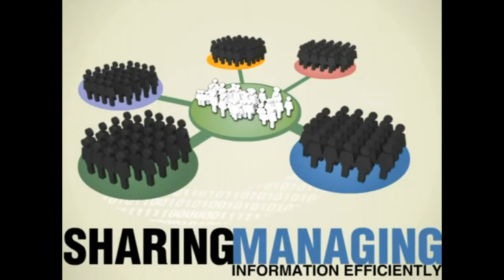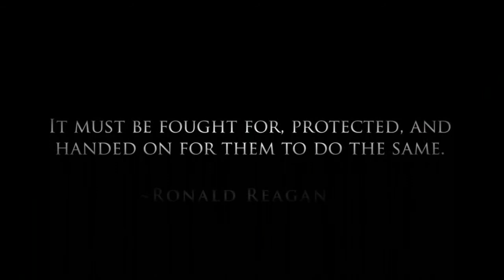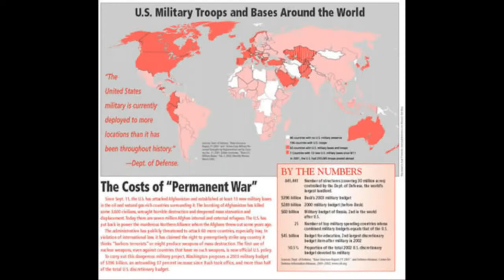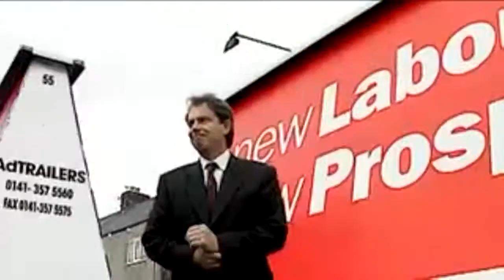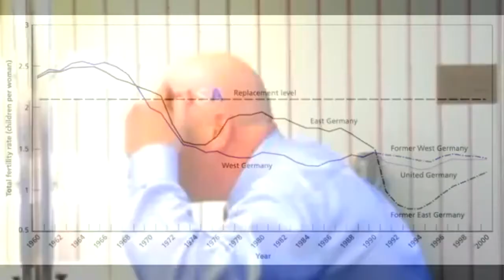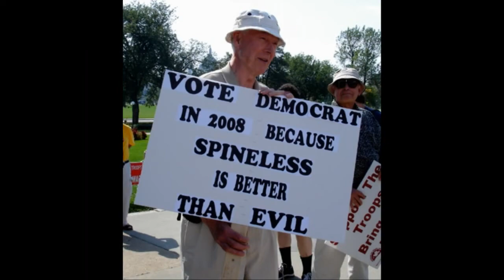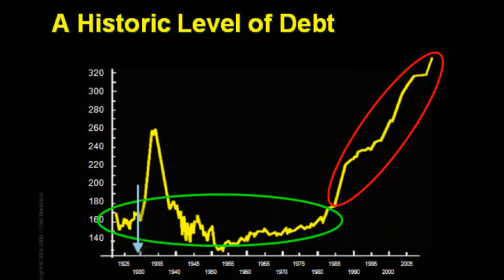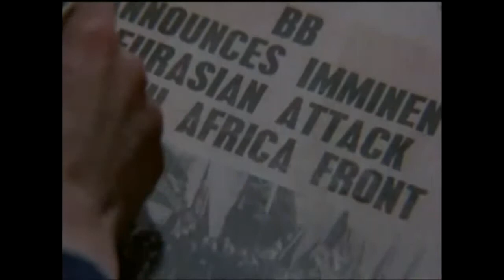The Story of Your Enslavement